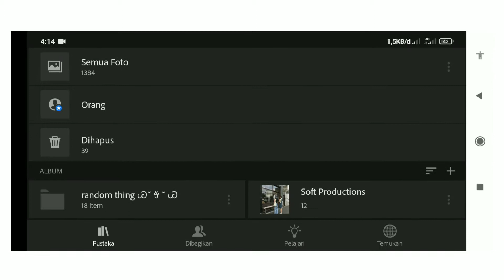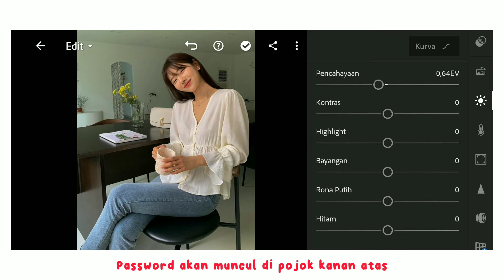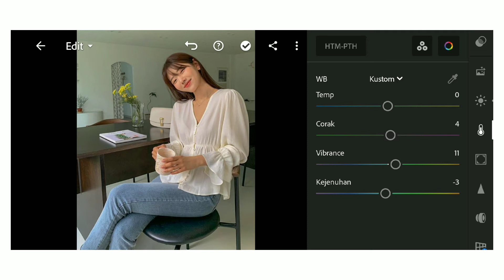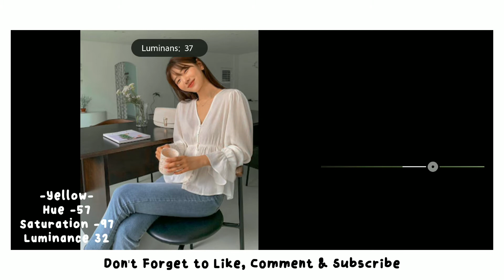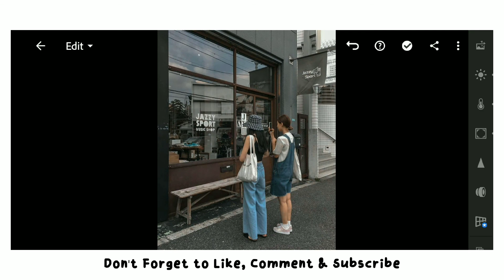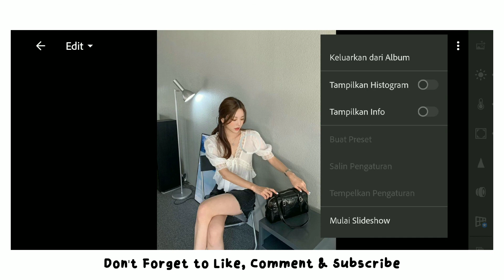Denim Blue Preset Lightroom Mobile | Preset Lightroom Ala Korea + Free Lightroom Preset DNG File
hello everyone!

you can get the password FREE by following the instructions below.
→ watch this video on YouTube App , don't download it because the password will not appear
→ the password is 4 digit number it is split into two will appear separately and random.

+ l i n k d o w n l o a d
denim blue :

• setiap foto memiliki pencahayaan yang berbeda beda mohon dimaklumi apabila hasil dari foto berbeda dengan video tutorial.

- foto hanya bertujuan untuk ilustrasi saja

thank you for clicking on this video, i hope it can help you guys. — stay safe and healthy ♡

tutorial lightroom blur, tutorial lightroom bahasa indonesia, tutorial lightroom bercak putih, tutorial lightroom baru, tutorial lightroom brandon woelfel, tutorial lightroom blue tone,
lightroom tutorial fiersa besari, lightroom, lightroom lightroom Indonesia, lightroom, lightroom tutorial, tutorial lightroom, lightroom vsco, lightroom presets, lightroom cc,
lightroom presets, lightroom edit, lightroom mobile, lightroom mobile editing, lightroom editing pc, lightroom adjustment brush, lightroom background, lightroom best presets,